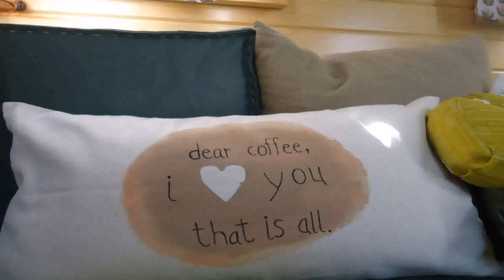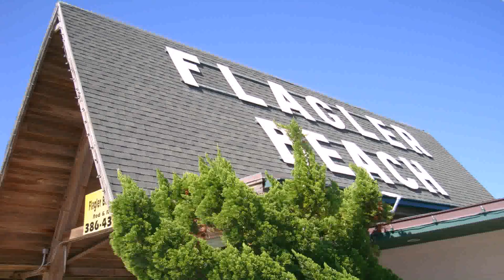Tiny House Flagler Beach